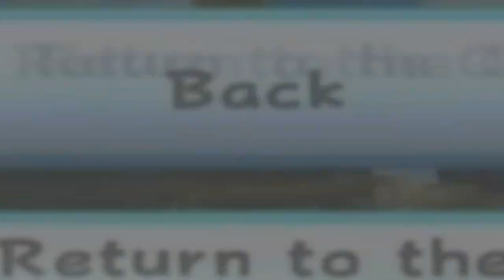Mario Monday: Let's Play Super Mario Galaxy w/ Spade Part 22: Mario Strikes Back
MARIO MOOOONDAY returns! This time we'll be getting some random stars that I've missed.